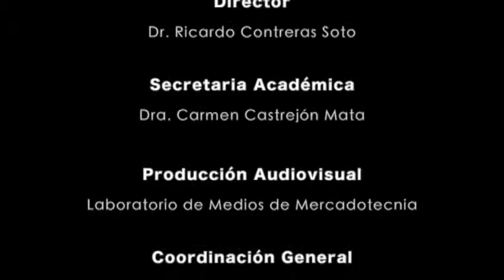Entrevista Sr Francisco Chavero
Larga entrevista con el Sr Francisco Chavero que le hace el director de la División de Ciencias Sociales y Administrativas con motivo de su jubilación. El Sr. Chavero trabajo más de 30 años como chofer en la Universidad de Guanajuato, e inició en la Escuela Superior de Contaduría y Administración (ESCACE) y pasó por todas sus etapas de transformación hasta la actual División de Ciencias Sociales y Administrativas. Y narra en esta entrevista, que se hizo con motivo de su jubilación, su trayectoria en estos tres decenios de vida laboral.